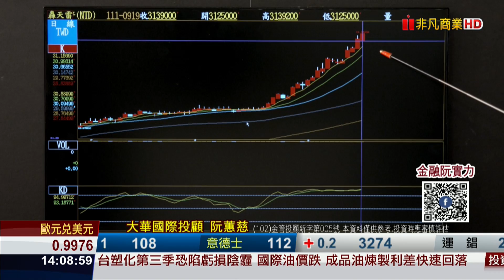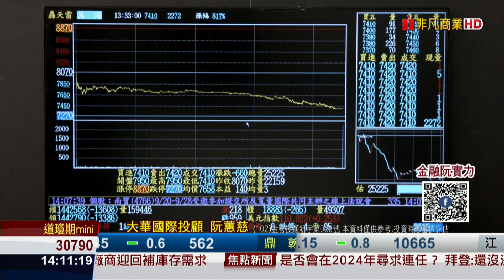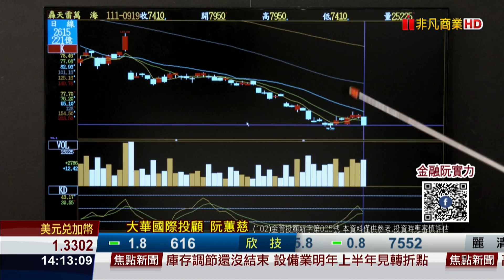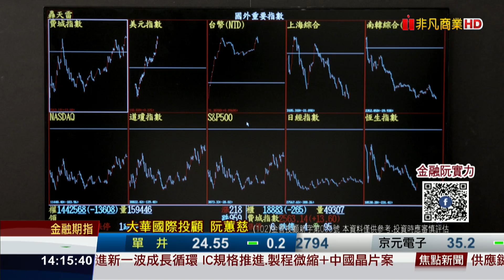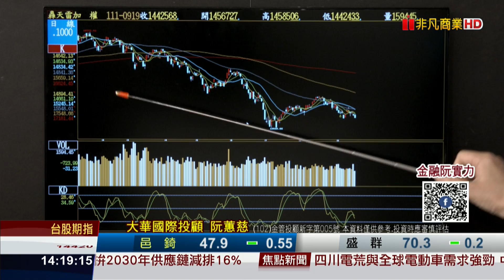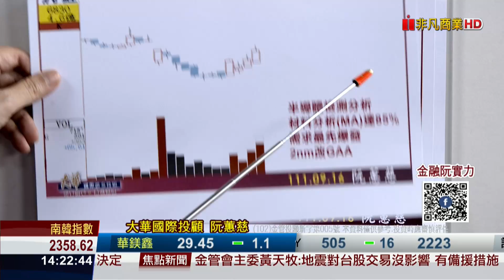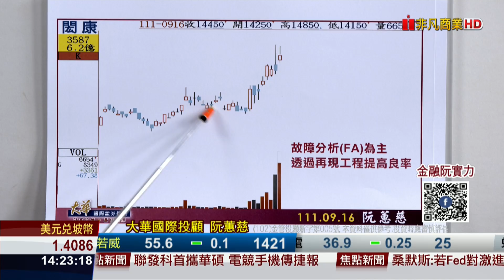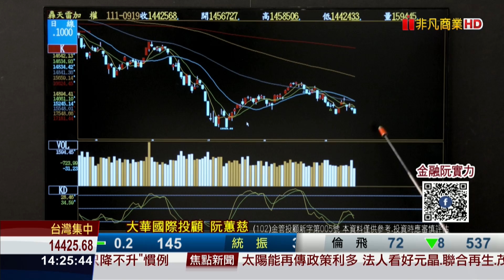20220919金融曼哈頓 新低量! 14397岌岌可危? 生技股跌什麼? 下一步? 長榮帶頭跌!! 貨櫃3雄怎辦 大盤在底部區 有哪些好股#阮蕙慈